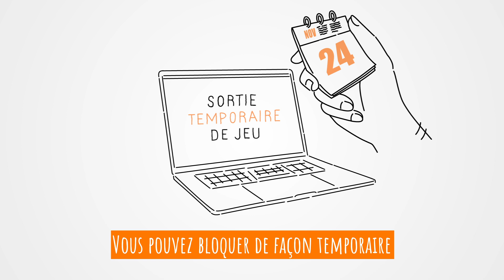Sortie temporaire de jeu